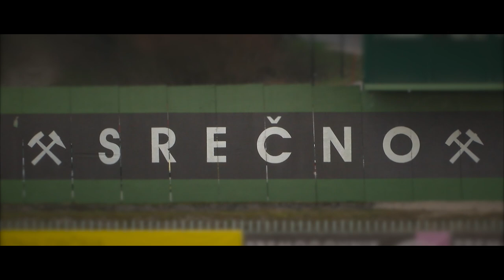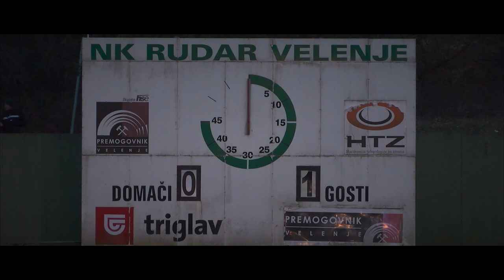NK RUDAR - NK MARIBOR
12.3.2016 Velenje, stadion Ob jezeru. Prva Liga Telekom Slovenije, 25. krog. 1000 gledalcev. Glavni sodnik: Mitja Žganec (Ljubljana).
NK RUDAR - NK MARIBOR 0:3 (0:1)
Strelca: 0:1 Dervišević (33), 0:2 Bajde (56), 0:3 Bajde (73).